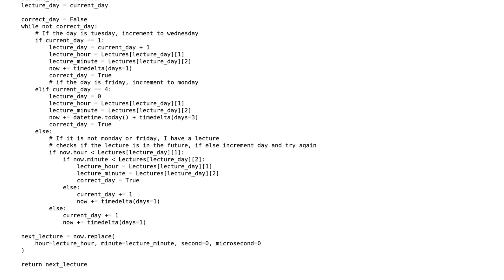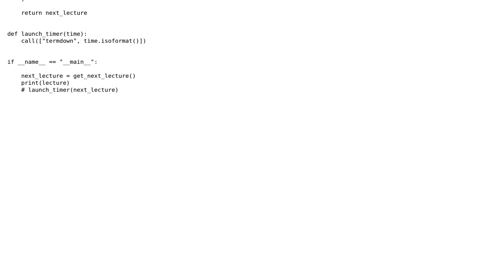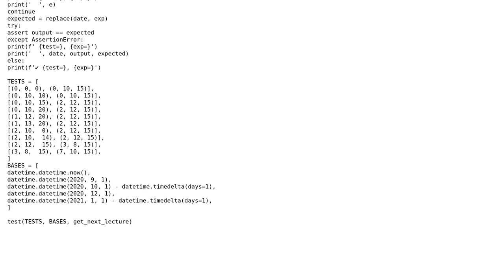Code Review: Using datetime to obtain the time of the next lecture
With thanks & praise to God, and with thanks to the many people who have made this project possible! You are responsible for your own actions.